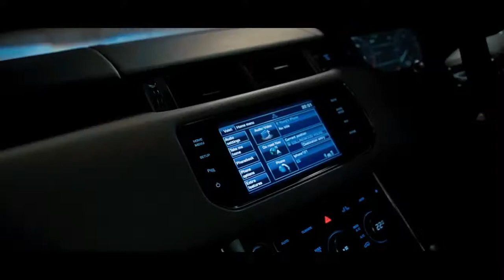B young Jumanji Remix Instrumental Type Beat CashMoneyAP